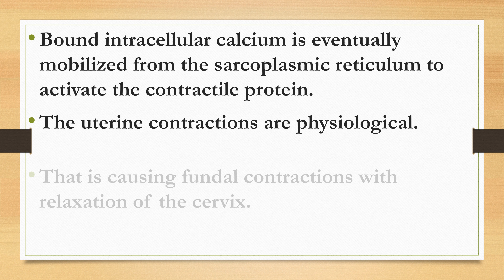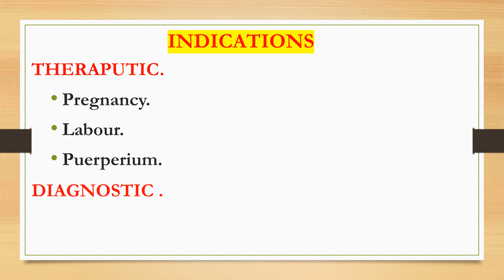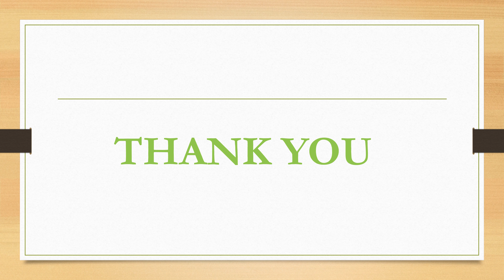OXYTOCIN BSC NURSING NOTES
Oxytocin is a natural hormone that stimulates uterine contractions in childbirth and lactation after child birth.
INDICATIONS
THERAPUTIC.
Pregnancy.
Labour.
Puerperium.
DIAGNOSTIC .
Oxytocin sensitivity test.
Contraction stress test